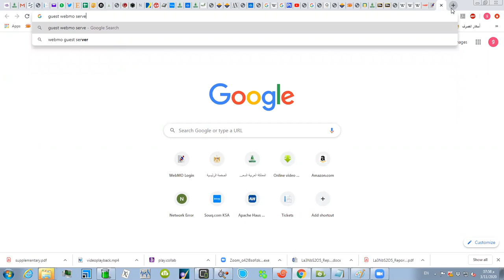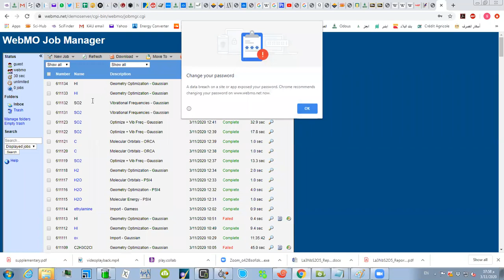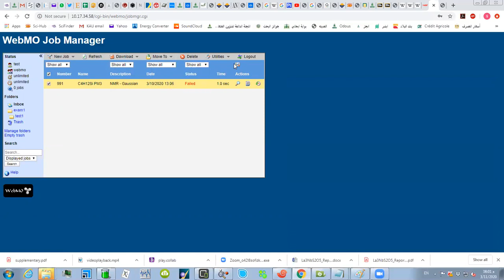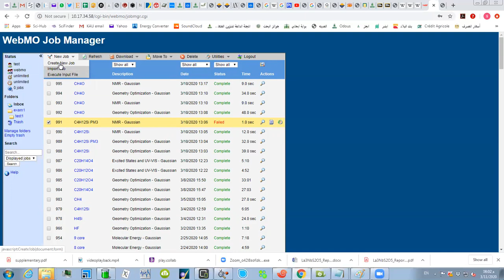01 WebMo File Manager (Computational Chemistry)(in Arabic)(with English subtitle)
login process and a quick look at the WebMo file manger which is used to create folders, filter runs, delete, download, upload and move files to the server. WebMo is a friendly user computational chemistry interface. This is a part of WebMo Chem 700 course.

برنامج وب مو الذي يعمل كواجهة احترافية للمبتدئين في مجال الكيمياء الحاسوبية
محاضرات ك 700 باللغة العربية مع ترجمة للغة الانجليزية

د وليد حسن